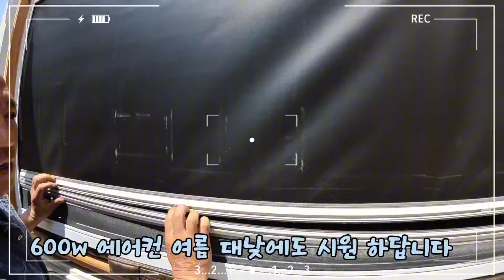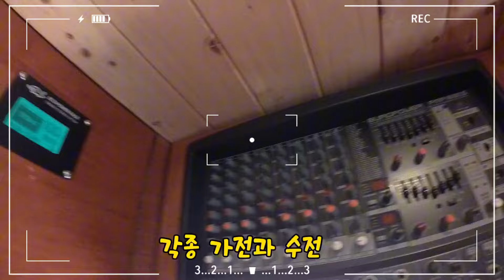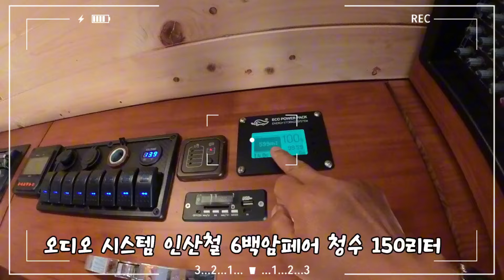차주리뷰 차량포함 15년식 12만6천k 풀옵션 에어컨 인산철 6백 태양광 오디오 가전 어닝 시티밴 12만6천 주행 js캠핑카 010 5624 7571 제이에스캠핑카